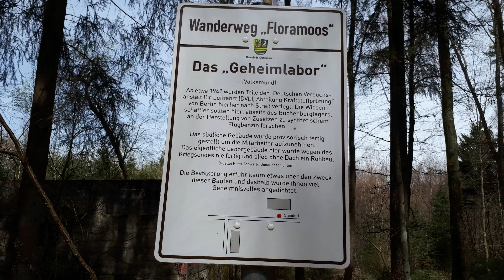geheimes Chemielabor/ Buchenberglager 2 WK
Durch den Wald führt ein Rundwanderweg, wo die verschiedenen Gebäude ausgeschildert sind. Das Buchenberglager bestand aus 32 Gebäuden. Hier lagen Wohngebäude für die Fremdarbeiter .In der Kantine wurden alle versorgt und konnten sich auch über Volkstheateraufführungen und Sporteinrichtungen  freuen. Vom Volkstheater steht leider nur noch die Treppe.1942 wurde der Bau des Geheimlabores für Deutsche Luftfahrt begonnen das allerdings nie zur Fertigstellung kam.1943 wurden 33 Großtanks unterirdisch verbaut, das Tanklager wurde errichtet ohne das bekannt gegeben wurde das es für den Krieg dienen sollte .Das Ende des 2. Weltkrieges brachte schwere Bombadierungen mit sich, somit wurde fast alles zerstört.